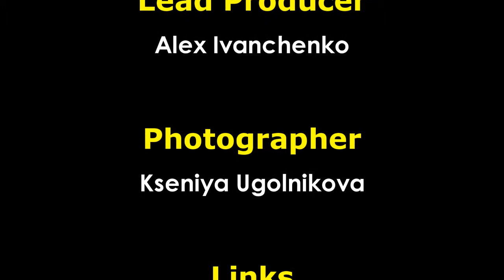Black Rose: Interview with Robert Davi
Описание Видео: Эксклюзивное Интервью для GameScope с актером фильма "Черная роза" (Black Rose, 2013), Робертом Дави (Robert Davi), передает приветствие для российских зрителей.

English Description: Actor Robert Davi sends his greetings during the Q&A event after the Black Rose (2013) Moscow Film Press Conference, where our GameScope staff asked the the American actor to say some words for his fans all around the world and, especially, in Russia.

Audio: Original English.